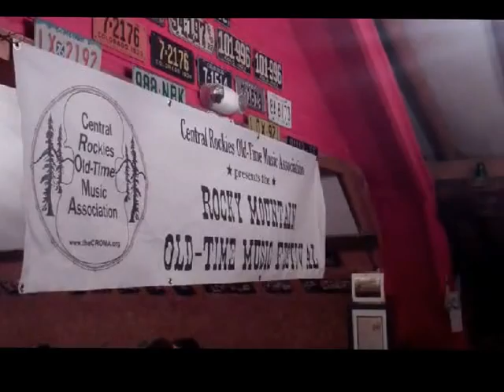RMOTMF 2012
Rocky Mountain Oldtime Music Festival 2012. for more information.